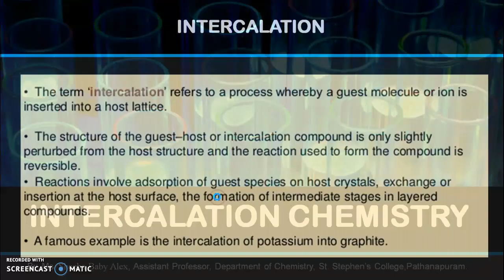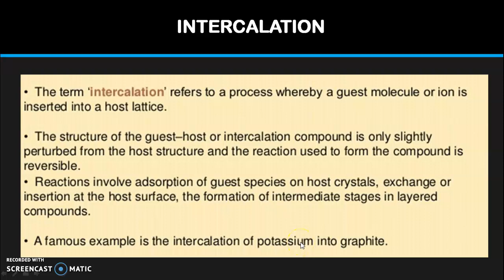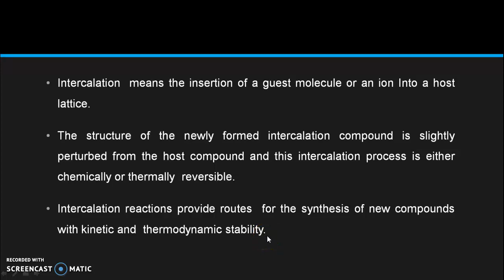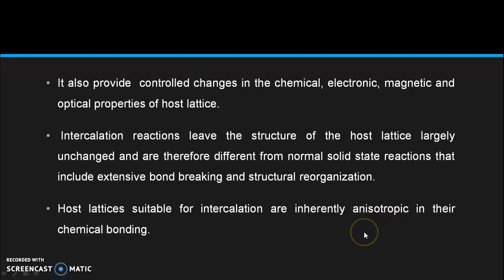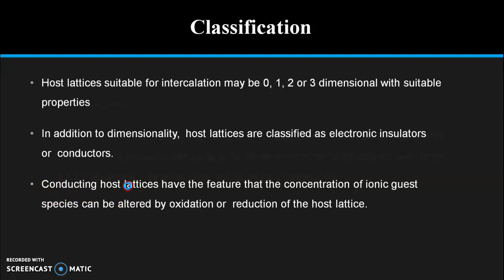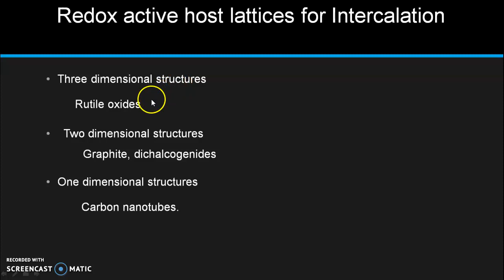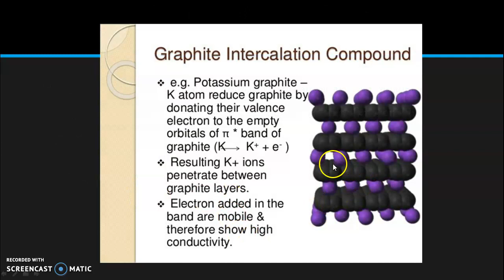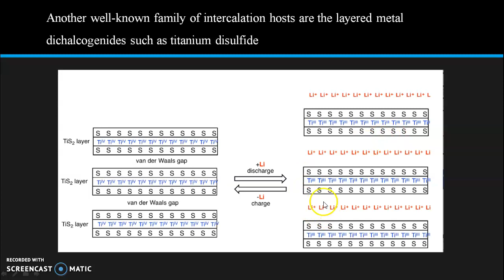Intercalation compounds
M.Sc Chemistry Topic